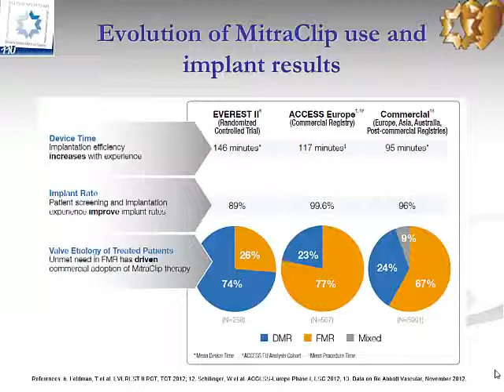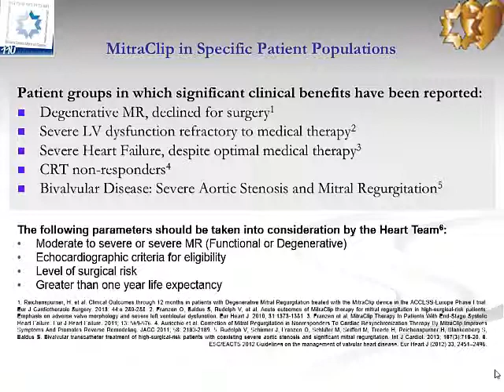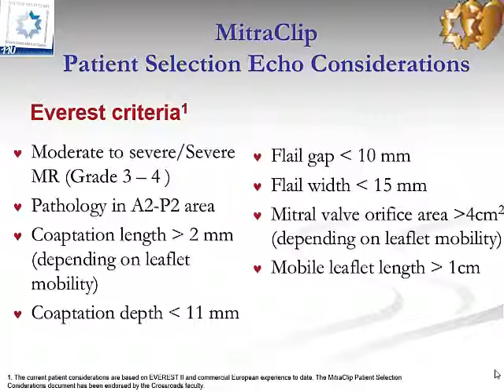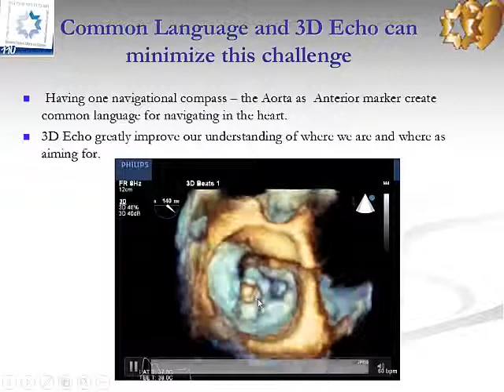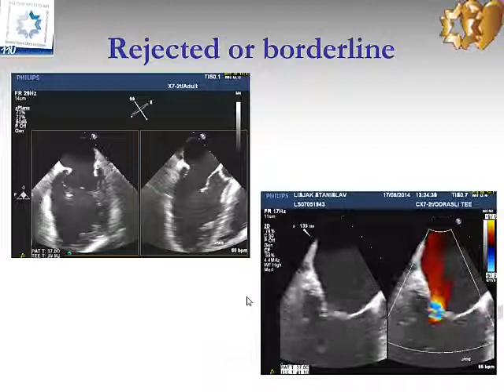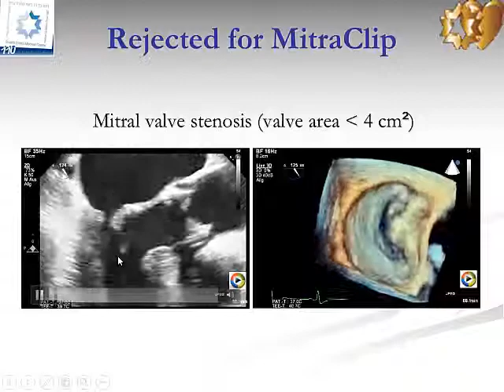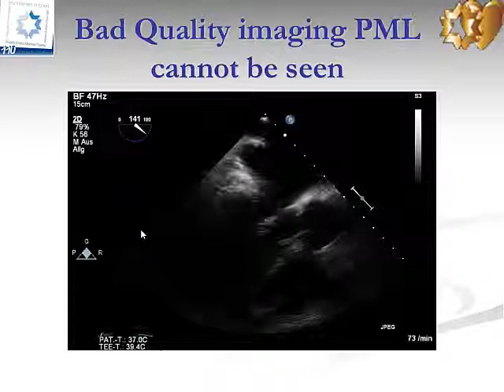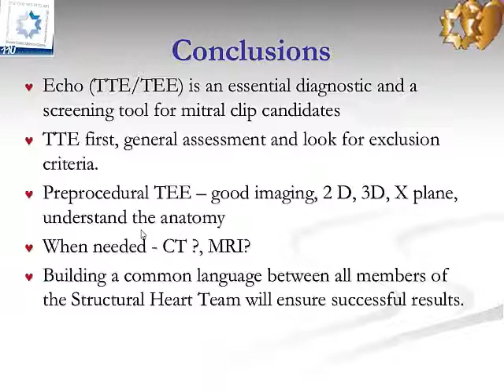in the Echocardiographic Assessment in Candidates for Mitral Clip | Adi Butnaru, Jerusalem, Israel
Pitfalls in the Echocardiographic Assessment in Candidates for Mitral Clip
Adi Butnaru, Jerusalem, Israel